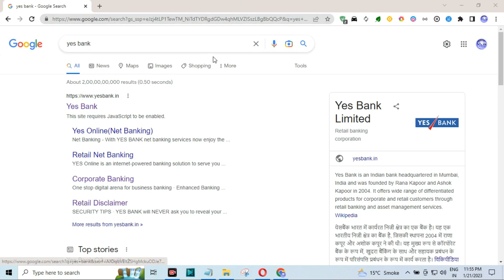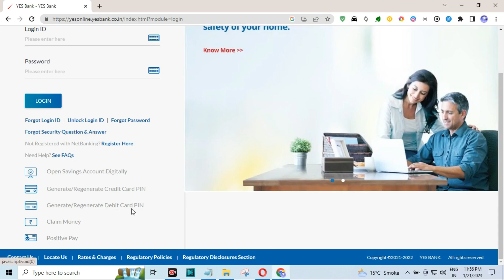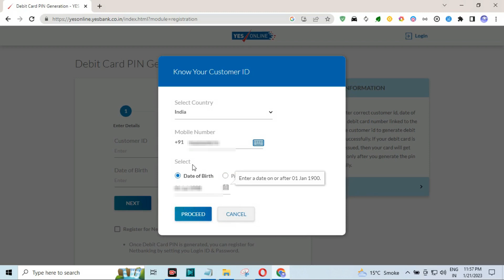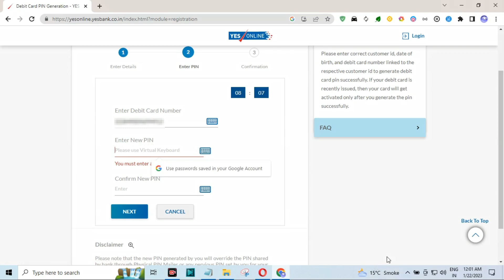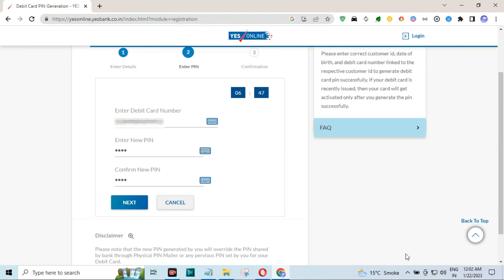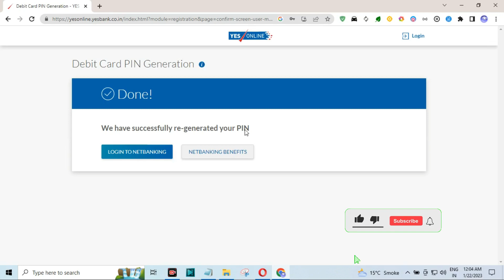Yes bank ATM Pin Generation Online 2023 || How to generate yes bank atm pin online 2023 || Debit Pin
Yes bank ATM Pin Generation Online 2023 || How to generate yes bank atm pin online 2023 || Debit Card Pin Know

In today's video, you will see "  Yes bank ATM Pin Generation Online 2023 || How to generate yes bank atm pin online 2023 || Debit Card Pin Know